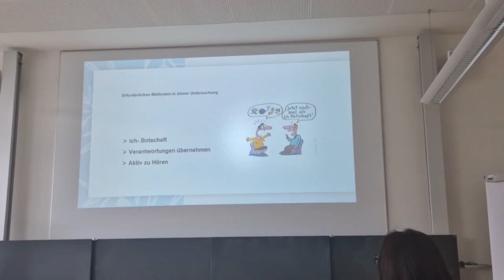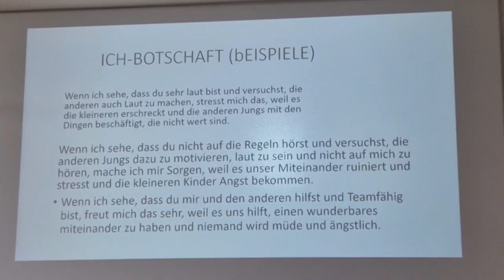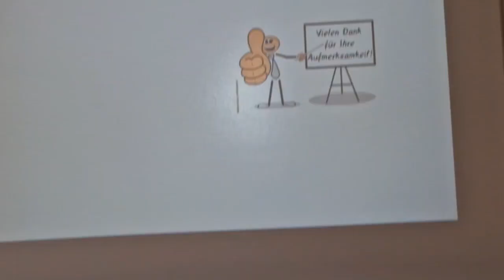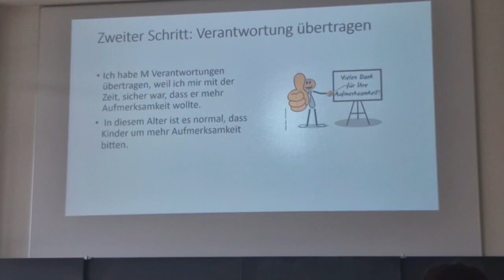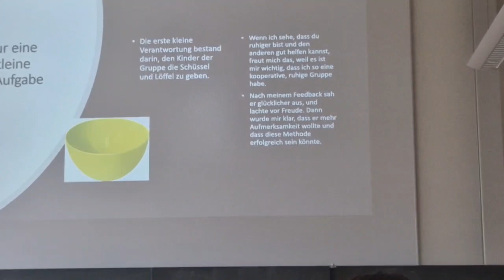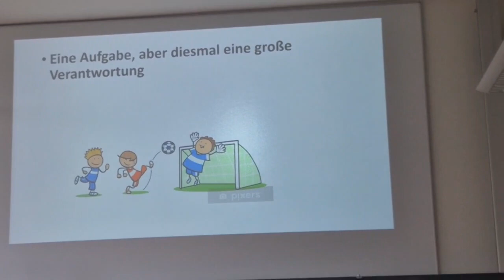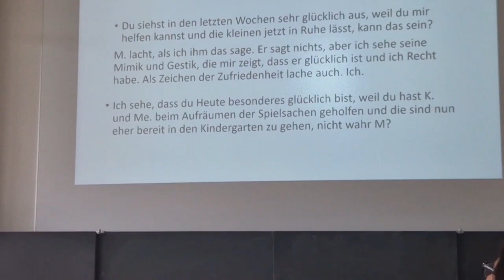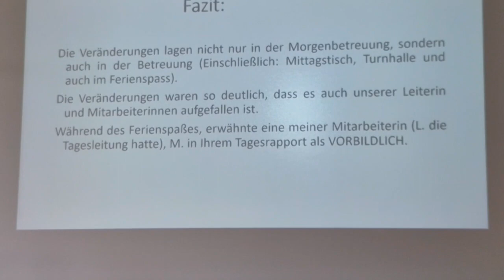Verantwortung übertragen bringt Ruhe... Halmat Maroufi PH ZUG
دوای حەوت مانگ خوێندن و ڕاهێنان لە کۆلێژی پەروەردەی باژێری تزووگ Pedagogische Hochschule ZUG و نووسینی تێزی لێکۆڵینەوە، ئەمڕۆ لە ماوەی دە خولەکدا کارەکەم پێشکەش کرد.
ڕاستیتان بوێ، هەرچەند بۆ من کارێکی ئەوتۆ نەبوو و بەپێی ئەزموونی زۆری مامۆستایەتیم لە بنەڕەتی و ناوەندی و دواناوەندی و زانکۆ و هەروەها نووسینی تێزی ماستەرەکەم لە زانکۆی تاران، بۆ من سانا بوو بەڵام بە سەرنج دان بەوەی کە من تەنیا حەوت ساڵ و نیوە لە سویسم و لەو حەوت سالەش، سێ ساڵ بێ ئیقامە بووم و ساڵێکیشی هەروەک بێ ئیقامە بووم و نەیاندەهێشت بچمە خولی زمان و هەر خۆم فێر بووم و تەنیا و تەنیا سێ مانگ کلاسی زمانی ئاڵمانی ئەویش بۆ B2 بینی، شانازی بە خۆمەوە دەکەم و پێی خۆشحاڵم.